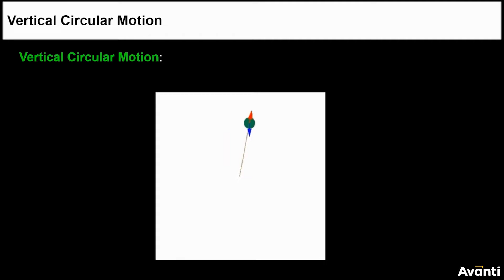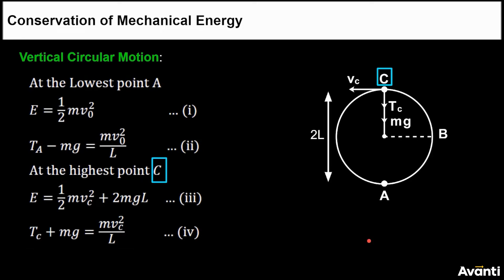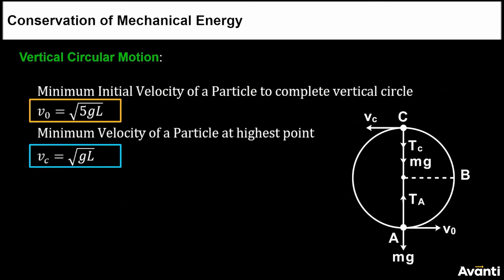11. 11P06.2 CV6 Vertical Circular Motion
Chapter: Work, Power and Energy